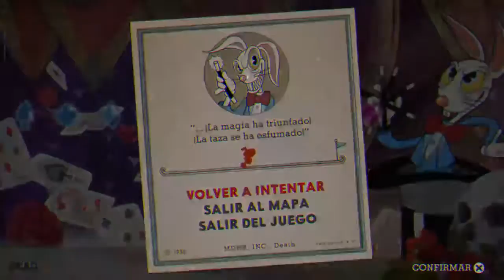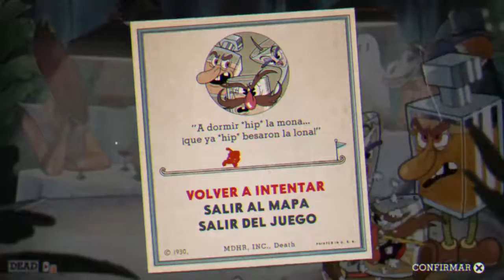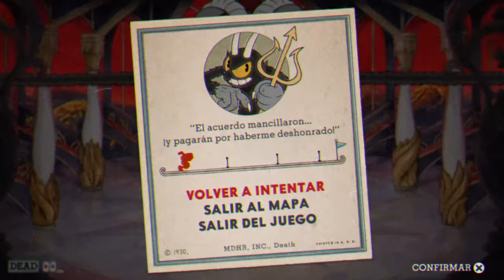Tu ries y yo sufro